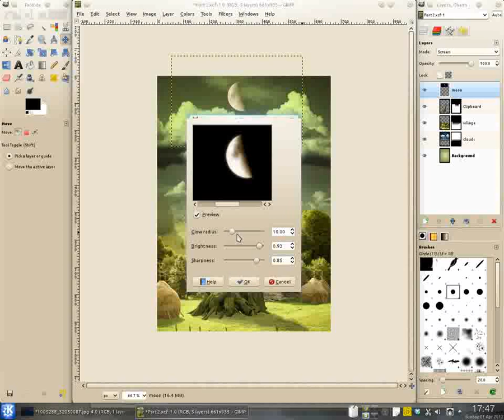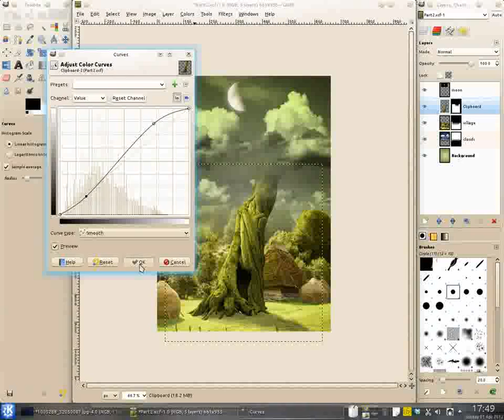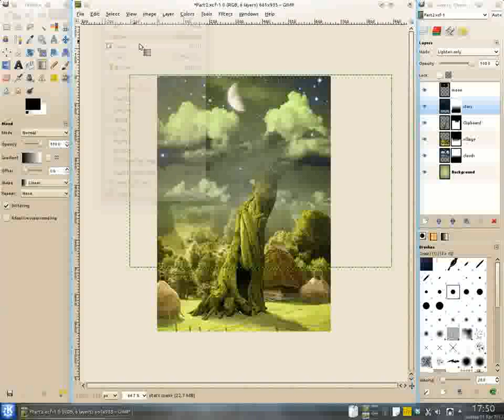GIMP Tutorial 1: The Beanstalk Part 3 of 3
This is a desktop recording of me creating The Beanstalk image for Full Circle Magazine #62 and is Part 3 of 3.

I'm using GIMP 2.6 in Kubuntu 11.10.